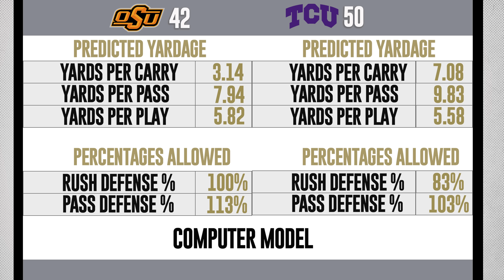TCU vs Oklahoma State - Preview & Prediction - College Football 2022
Max Duggan and TCU is coming in off a huge win vs Kansas. Can Oklahoma State figure out the defense to slow down the TCU offense? Will Spencer Sanders show out against a TCU defense that has struggled at times?